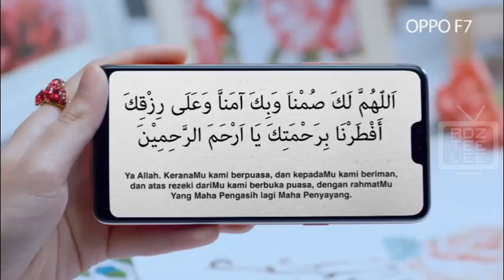Iklan Oppo Malaysia TVC 2018 (Oppo F7)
TV advertisement for Oppo Malaysia, showcasing their Reno F7 smartphone and also conveying Ramadan wishes in 2018.